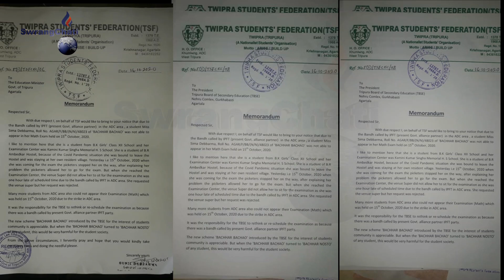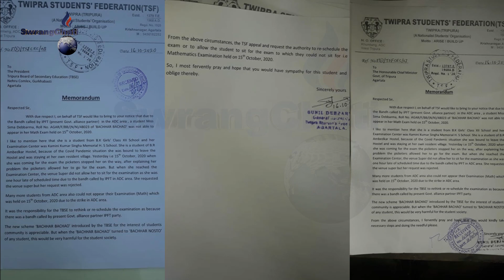Exam marwya wngnai Sima Debbarmano chubana bagwi TBSE Boardni kaskuno Memorandum Yapharkha TSF Motha